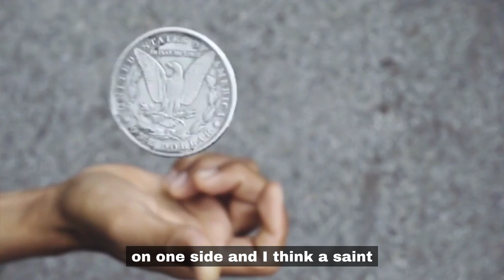Can't Decide? Try this.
With so many options it's easy to have conflict and be paralyzed!  Learn about Buridan’s principle (the Donkey Paradox),

Check out The Black Belt Edition Spiral Impact: The Power to Get It Done with Grace